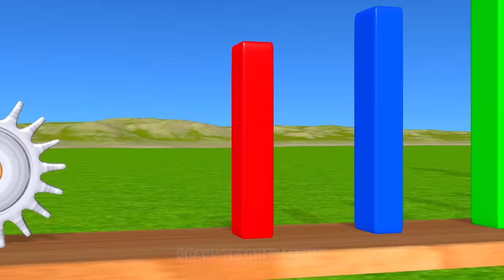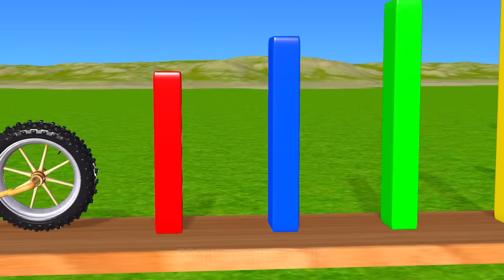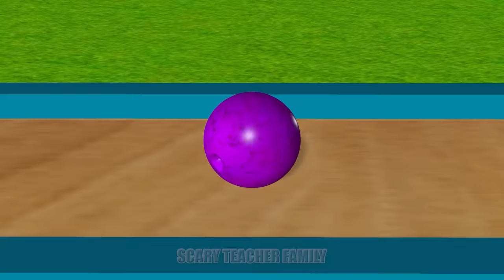Scary Teacher 3D vs Squid Game Wooden Slingshot and Honeycomb Candy Level Max 5 Times Challenge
Scary Teacher 3D vs Squid Game Wooden Slingshot and Honeycomb Candy Shape Level Max 5 Times Challenge Miss T vs Nick and Tani Winning vs Scary Neighbor vs Granny Loser.